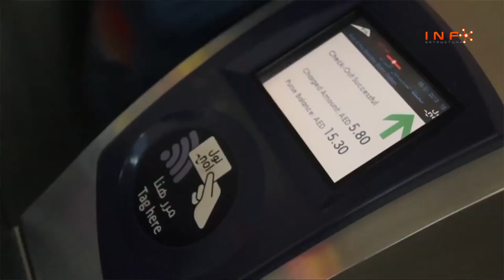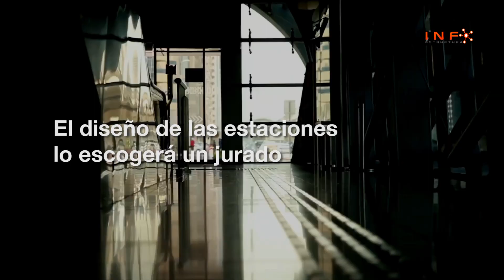Protagonistas I Arquitectura bioclimática para el Metro de Bogotá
De acuerdo con el gerente de la Empresa Metro, la arquitectura bioclimática asegura una reducción en los costos de iluminación y ventilación del metro.